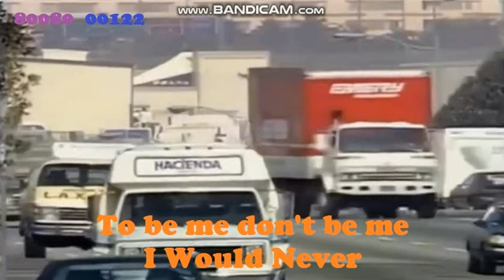Score 98 Videoke Tiggy Why Next Song 80080 Panalo Eil Mil sa HDT Premier 98 VCD Karaoke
Score 98 Videoke
Next Song New 80080 Panalon Eil Mil
Hybrid Megavision Videoke Datu Andy Channel 2021 #1